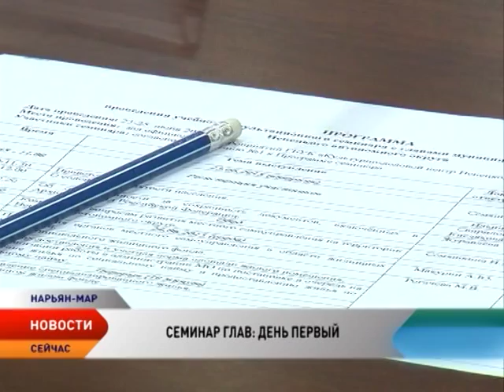В столице Ненецкого округа стартовал семинар глав поселений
В Нарьян-Маре стартовал трехдневный семинар с главами муниципальных образований Ненецкого округа. Запланирована обширная программа, она включает учебно-консультационные встречи с руководителями различных ведомств и организаций. За эти дни главы сельских поселений Ненецкого округа получат ответы на все вопросы, которые накопились у них с прошлой большой встречи.

Первый день семинара начали, пожалуй, с одного из самых проблемных для села вопросов — с занятости жителей. В большинстве населенных пунктов Ненецкого округа зарегистрирован высокий уровень безработицы. Напряженность заключается в том, что свободных вакансий на селе попросту нет. Большинство работает в муниципальных организациях, коммерческий сектор развит очень слабо или не развит вообще. По словам начальника Управления труда и занятости Марианны Кисляковой, главы муниципальных образований на местах могут предпринять попытки к обеспечению занятости населения. Содействовать устройству граждан на сезонные работы, стимулировать самозанятость, т.е. развитие предпринимательства.